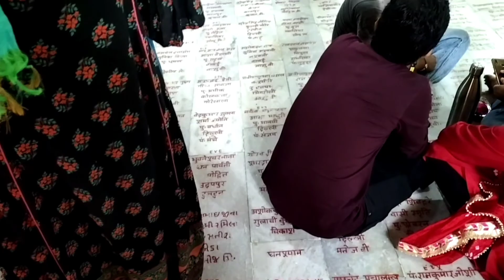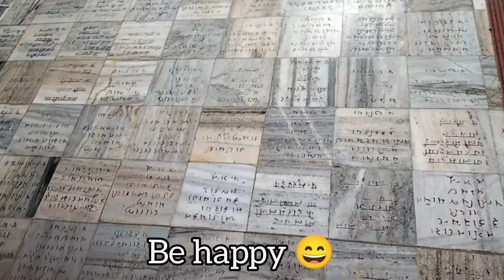श्री कृष्ण का जन्म स्थान गोकुल धाम 🚩 Sree Krishna janm bhoomi Gokul dham Mathura Mandir darshan live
hello dosto Mera naam h sammu & swagat hai aapka hamare chennal ( Sammu k vlogs ) me 🙏

dosto aajke is video me Maine aapko Gokul dham ke baarein me bataya hun 🙏

ummed h aapko ye video achhi Lagi hogi ..